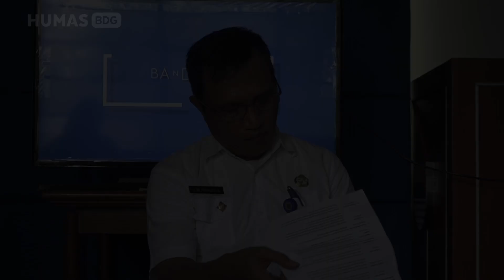180403 Bandung Menjawab Kecamatan Andir